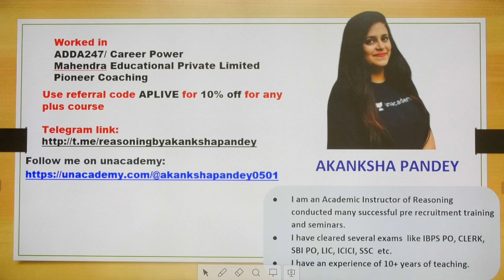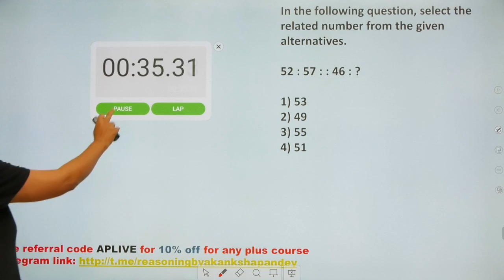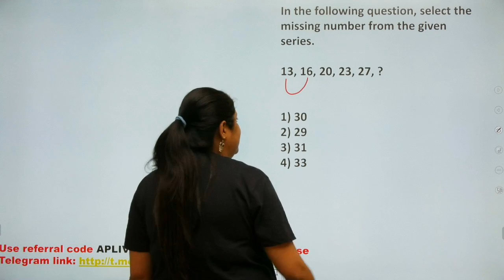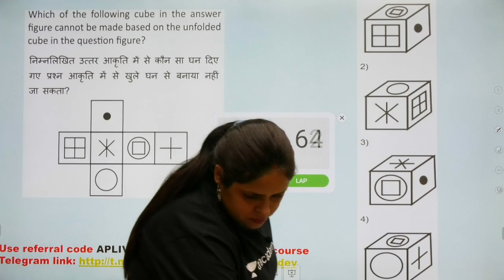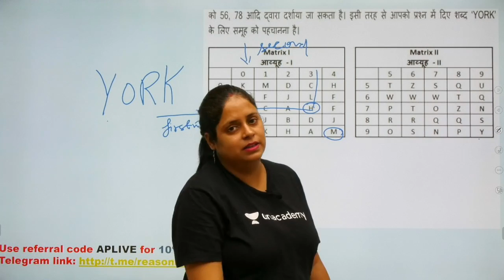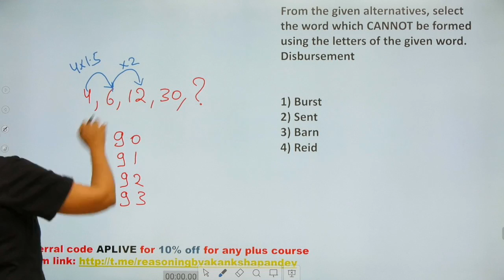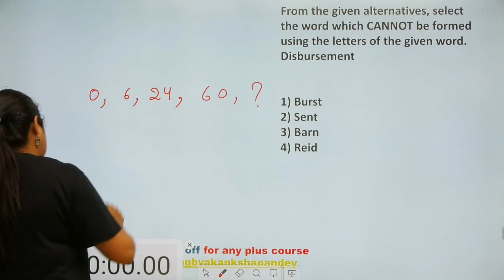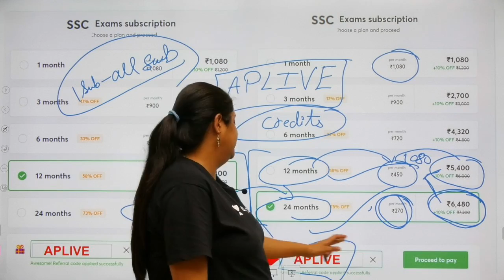Previous Year Papers of SSC CHSL | Akansha Pandey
This lesson starts with a discussion on SSC Previous Year Paper. In this lesson, Akanksha Pandey shares her various preparation strategies along with examples that will help you to crack the exam.

Akanksha Pandey and more top educators are teaching live on Unacademy.

Unacademy Subscription Benefits:
1. Learn from your favorite teacher
2. Dedicated DOUBT sessions
3. One Subscription, Unlimited Access
4. Real-time interaction with Teachers
5. You can ask doubts in the live class
6. Limited students
7. Download the videos & watch offline

SSC Exam
SSC CHSL
SSC CGL